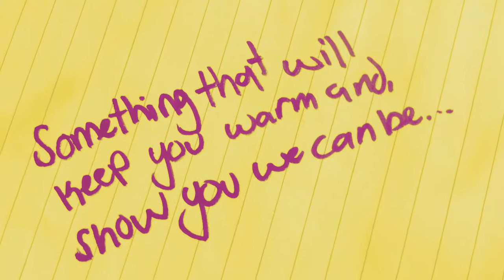Sweatshirt - Jacob Sartorius (Mlg Edition)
took me a week just to put this all together.

And if liked this video, Why not watch it again

The Puffle Show Productions

Jacob Sartorius's Song. I Don't like him BTW

Voice - (Daniel UK) A.K.A MLG Voice